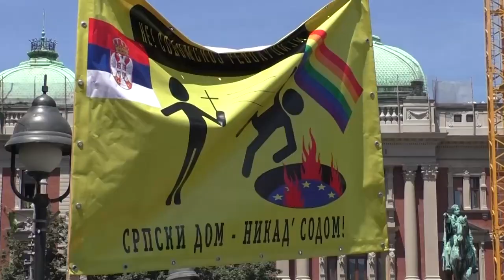Jelena Pavlović – Registrovanje zajednice LGBT osoba radi usvajanja deteta ne treba dozvoliti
U izveštaju američke nevladine organizacije Hjuman rajts voč (HRV) za 2022. godinu koji je danas objavljen, a prati stanje ljudskih prava u oko 100 zemalja sveta, u delu koji se odnosi na Srbiju ocenjuje se da je procesuiranje ratnih zločina i dalje sporo, a da LGBT osobe još nemaju sva prava. HRV podseća da je u Beogradu održana evropska Parada ponosa, uz policijsku zaštitu, posle namere vlasti da je zabrani. Prema HRV, to kao i više prijavljenih incidenata, pokazuje nesigurnu situaciju za LGBT osobe. Koliko mesta u pravnom sistemu Srbije ima za pripadnike LGBT zajednice pitali smo advokata Jelenu Pavlović.